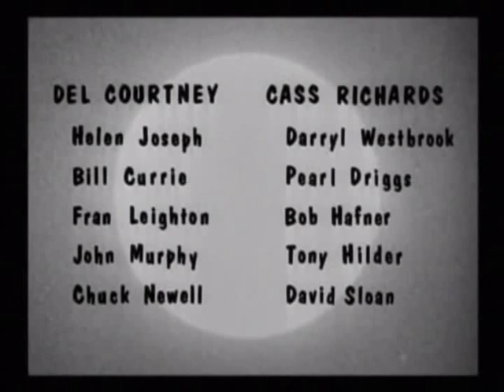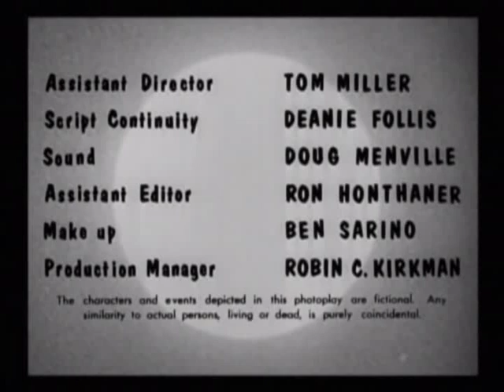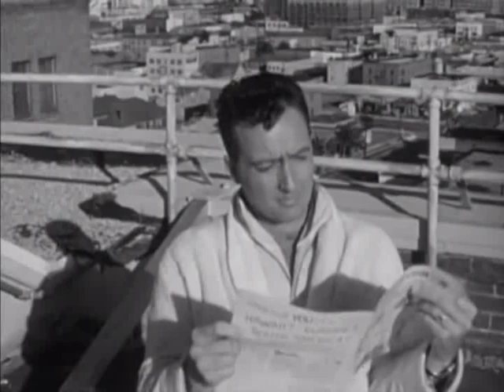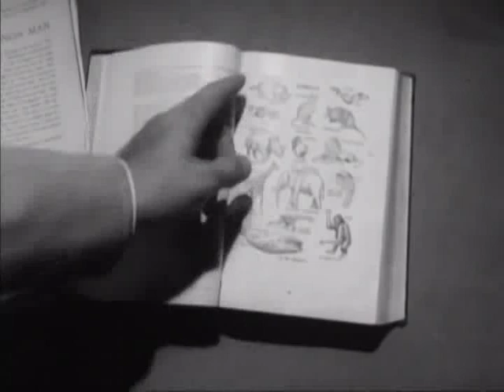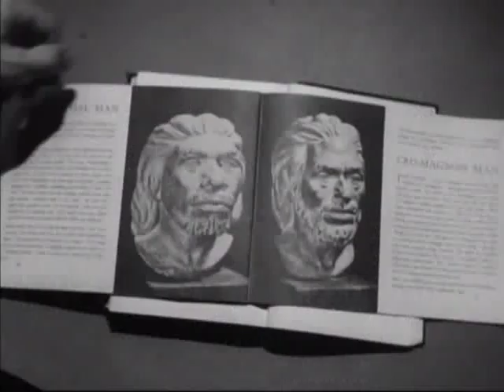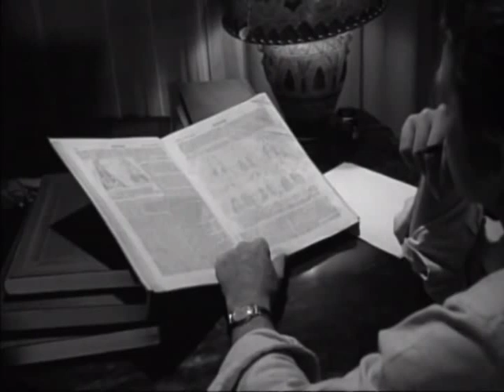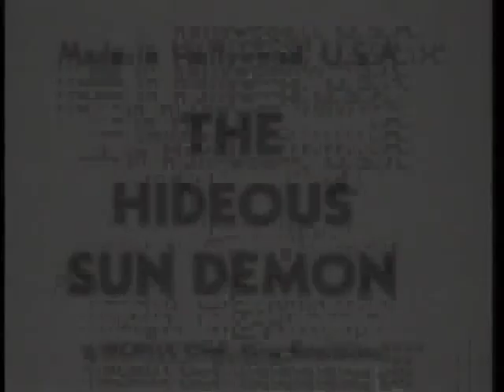THE HIDEOUS SUN DEMON 1958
The Hideous Sun Demon (sometimes billed as The Sun Demon, or in the UK as Blood on His Lips) is a 1958 American science fiction horror film produced, directed, and cowritten by Robert Clarke, who also starred in the title role. It also stars Patricia Manning, Nan Peterson, Patrick Whyte, and Fred La Porta. The film focuses on a scientist (portrayed by Clarke) who is exposed to a radioactive isotope and soon finds out that it comes with horrifying consequences.

The film was inspired by the financial success of The Astounding She-Monster, in which Clarke had starred earlier that year. The crew was made up of University of Southern California film students, while the cast consisted of unknowns in addition to Clarke's family and friends. Shooting took place under three different cinematographers over 12 consecutive weekends. Originally budgeted at $10,000, the film ended up costing $50,000. Distributed by Clarke's own Pacific International Pictures, The Hideous Sun Demon premiered on August 29, 1958 as part of a double bill with Roger Corman's Attack of the Crab Monsters. The film received mostly negative reviews upon its release, but has since become a cult film and has been referenced and parodied many times. An unauthorized sequel, the 1965 short film Wrath of the Sun Demon, was produced by Donald F. Glut. Two redubbed versions of the original film have been released: the comedic Hideous Sun Demon: Special Edition and What's Up, Hideous Sun Demon (also known as Revenge of the Sun Demon), the latter of which was produced with Clarke's permission.